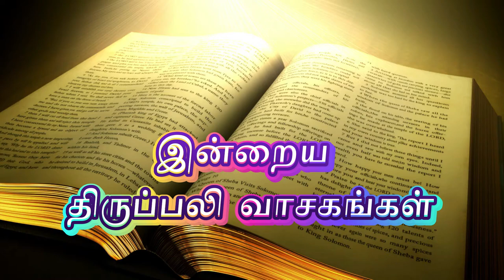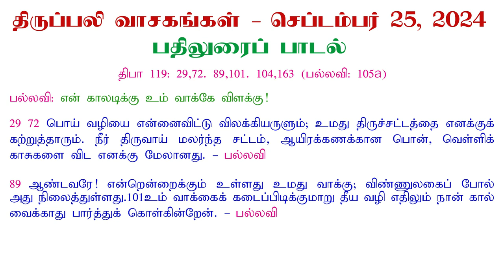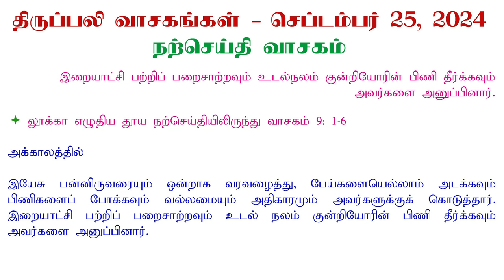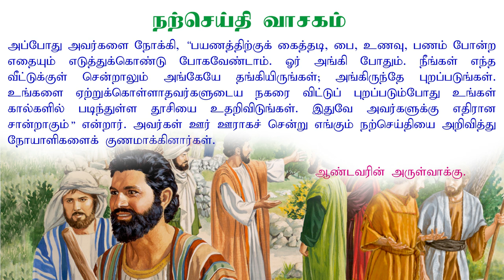25 September 2024 | இன்றைய திருப்பலி வாசகங்கள் | Holy Mass Readings Tamil | Bible Reading Tamil